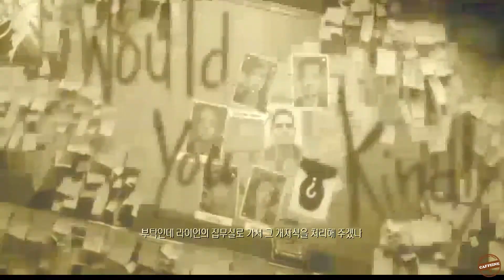바이오쇼크 리마스터 제작자 코멘터리 - 4.창조의 과정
BioShock Remastered Walkthrough - Golden Reels 4